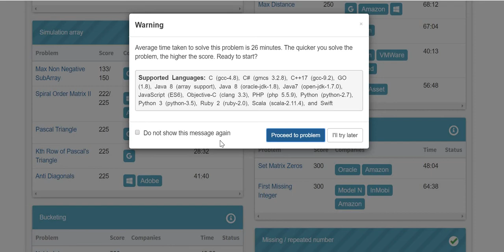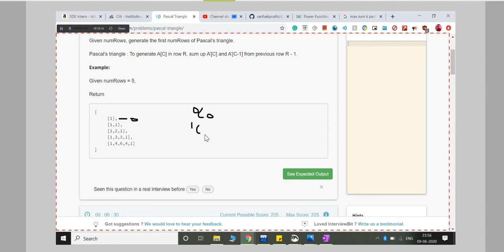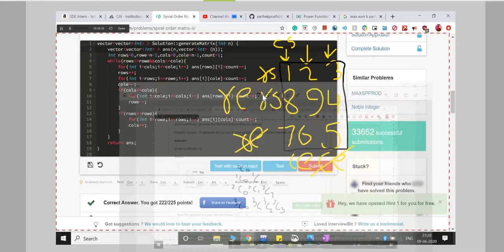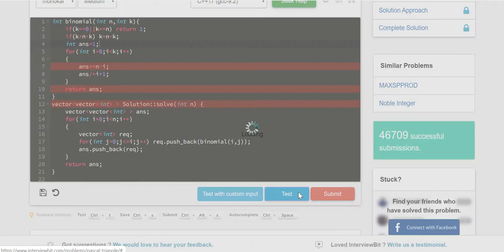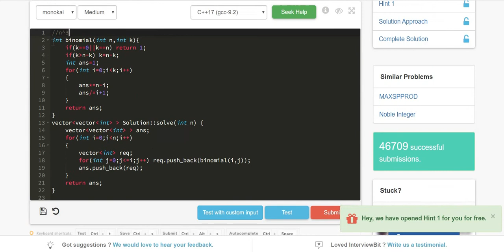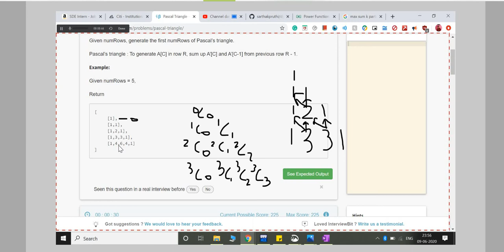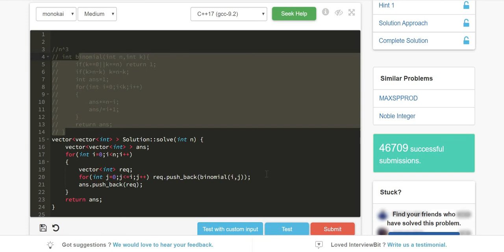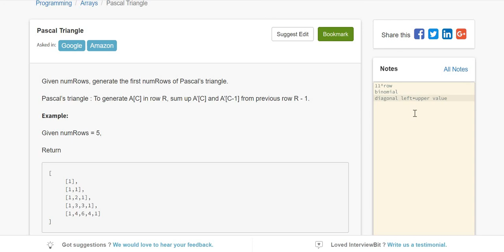2.8 PASCAL TRIANGLE IN ARRAY(Arrays)-Interviewbit arrays programming pascal triangle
this video consists of topic form interview bit arrays and further videos will be uploaded soon. till then for any doubts write in the comment section.